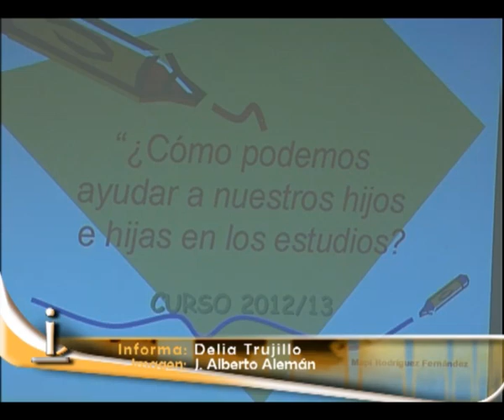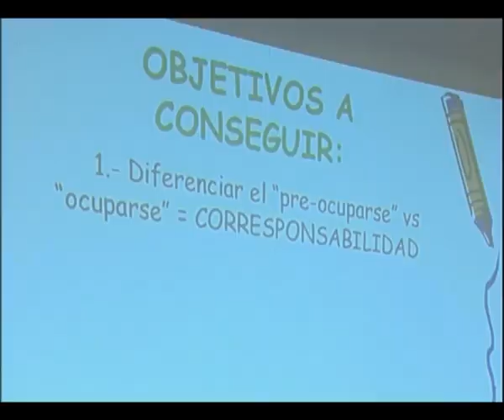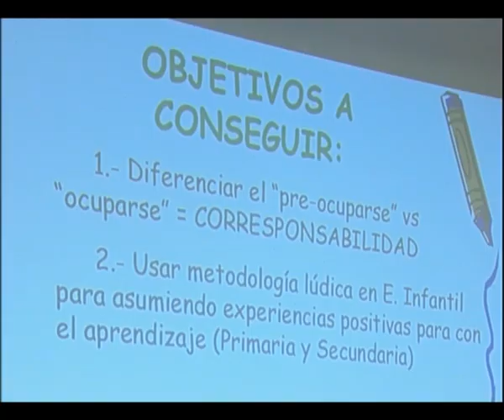TALLER FORMACIÓN PADRES